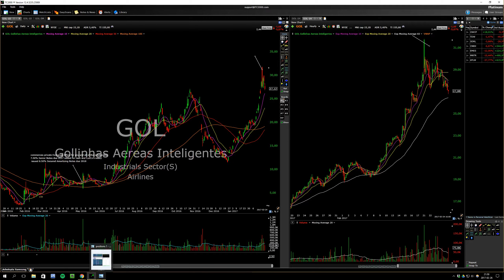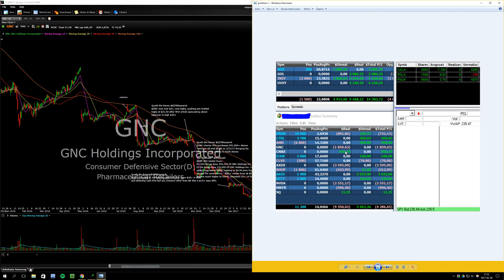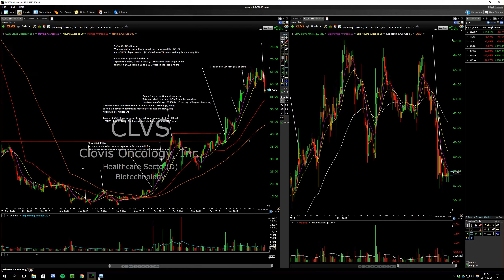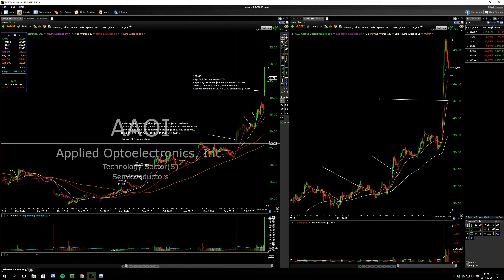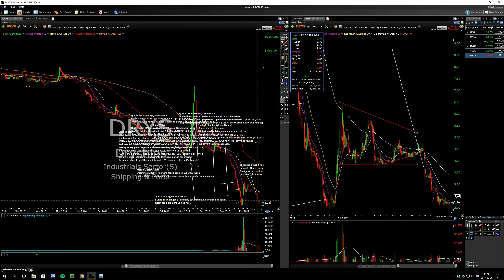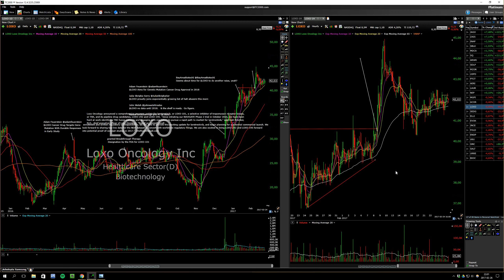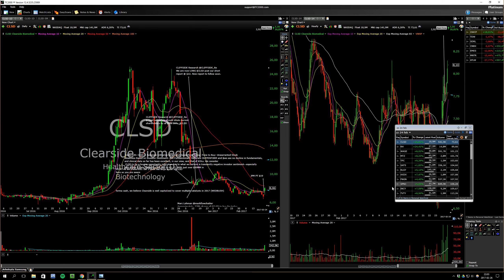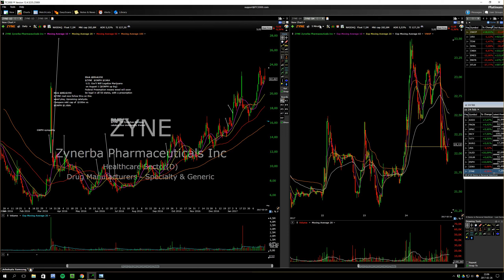Friday Recap and Watches for Monday February 27